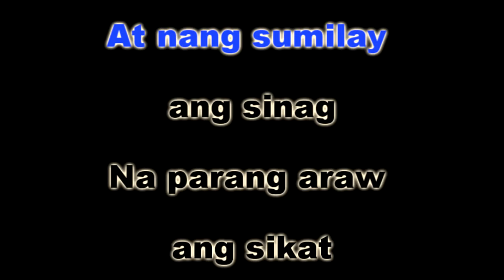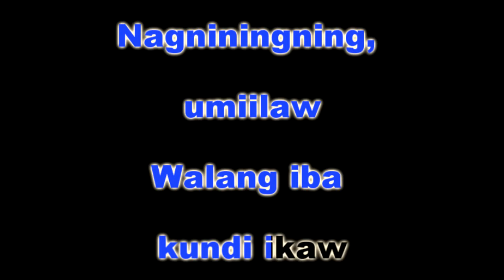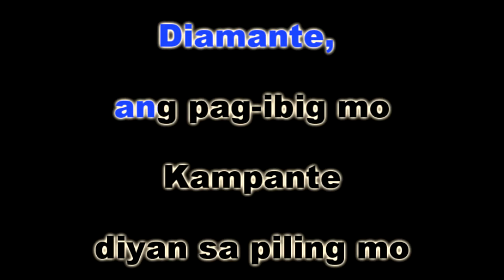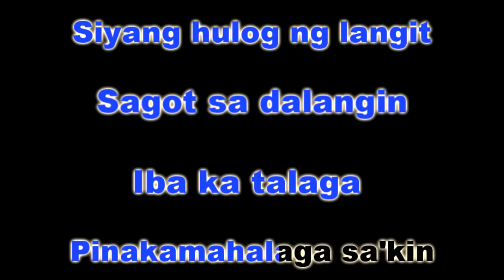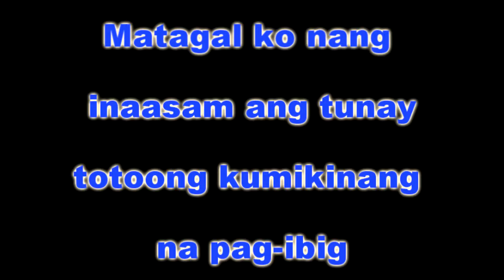DIAMANTE - Morissette Amon (KARAOKE VERSION)